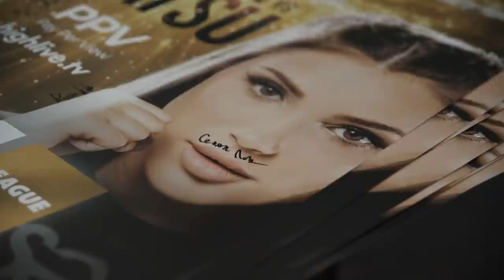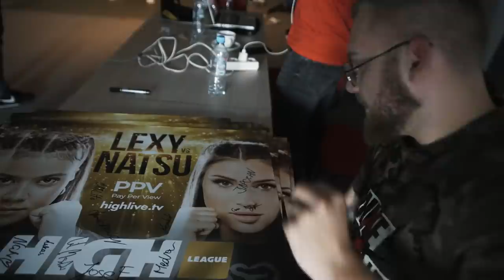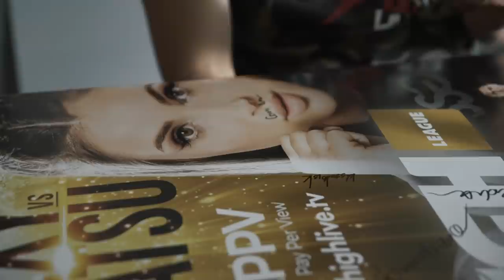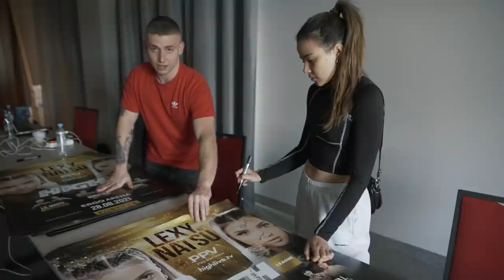HIGH League VLOG: I część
🔥 Jesteśmy już w Gdańsku na pierwszej gali High League!

Zobacz od kulis, jak minął dzień z naszymi gwiazdami. Za nimi sesja zdjęciowa, podpisywanie plakatów i pierwsze treningi.

Kart walk HIGH League I:

8.  Lexy vs Natsu
7.  Lil Masti vs Ewa Brodnicka
6. Adrian „Medusa” Salamon vs. Maciej Rataj
5. Jakub „Japczan” Piotrowicz  vs. Piotr „Bonus BGC” Witczak
4. Josef Bratan vs. Cesarz Narcyz
3. Kamil Kossakowski vs.  Lukas TV vs. Buniosb
2. Big Jack vs. Carlito
1. Jakub Nowaczkiewicz  vs. Kolar TV